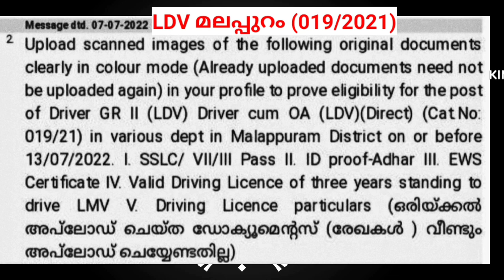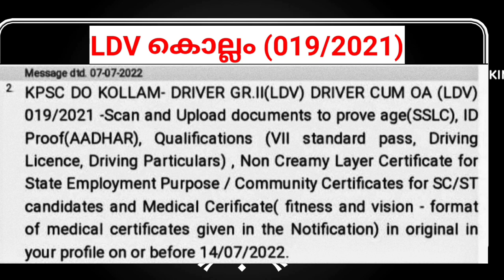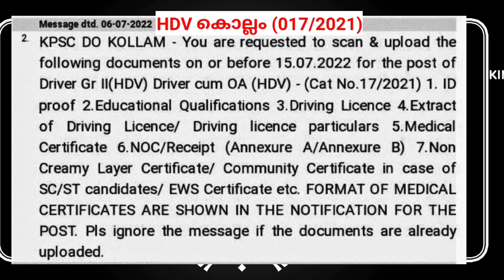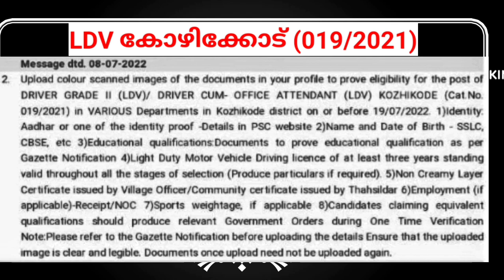കഴിഞ്ഞ ദിവസങ്ങളിൽ വന്ന LDV, HDV പ്രൊഫൈൽ മെസ്സേജുകൾ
DRIVER GR II / DRIVER CUM OFFICE ATTENDANT (017/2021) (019/2021)